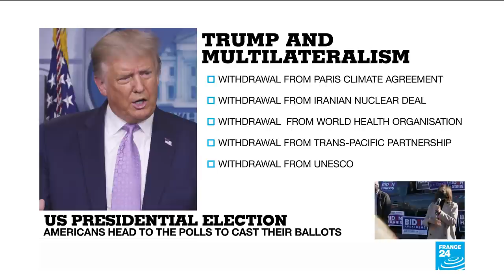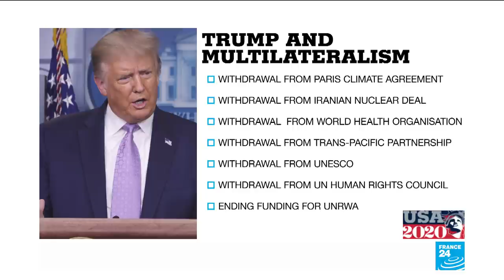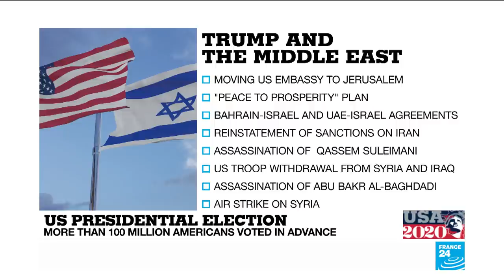US election outcome will have consequences far beyond America's borders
What is clear is that the outcome of US Presidential election will have consequences far beyond America's borders. FRANCE 24's International Affairs editor Armen Georgian explains.